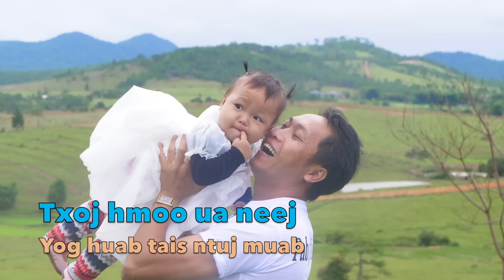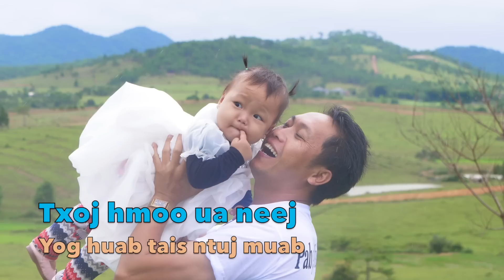Txoj hmoo ua neej yog huab tais ntuj muab 9/16/2022